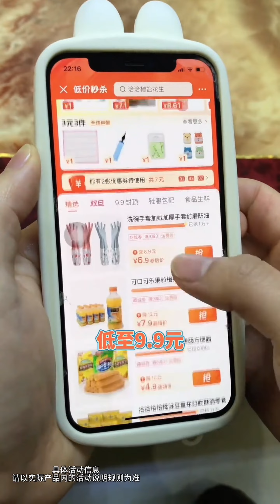盤點夫妻爆笑名場面，妻子用老公的水杯喝水被嫌棄，直接用嘴灌他嘴裡可還好【李安安】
這是我們夫妻倆的搞笑生活
每日更新搞笑、正能量的短視頻
分享我們的生活！
非常感謝您的關注！
訂閱更多更新精彩內容